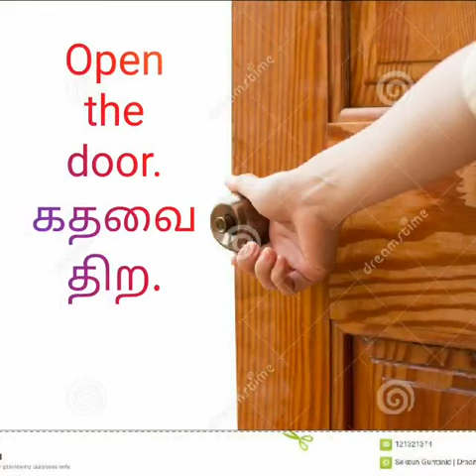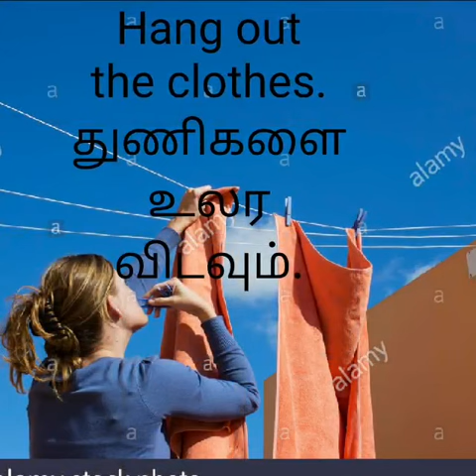Spoken English# easy peasy# # Simple sentences#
Simple sentences